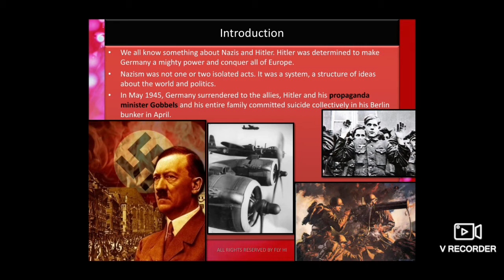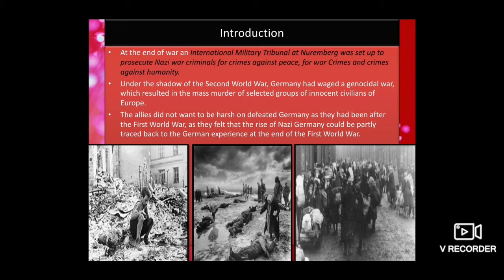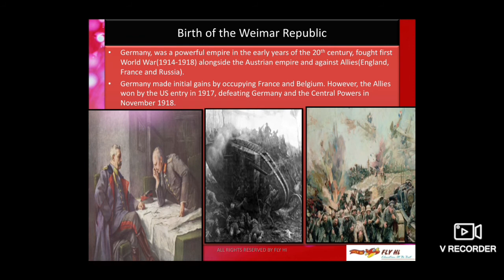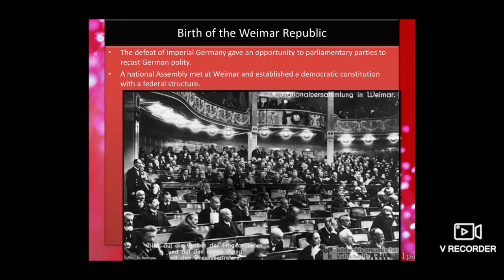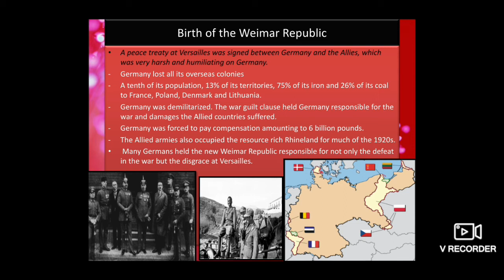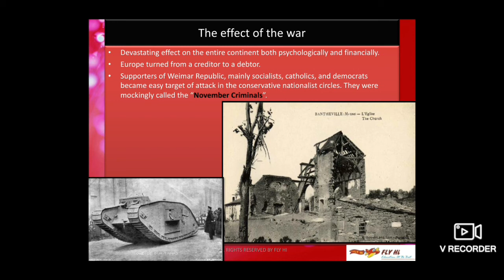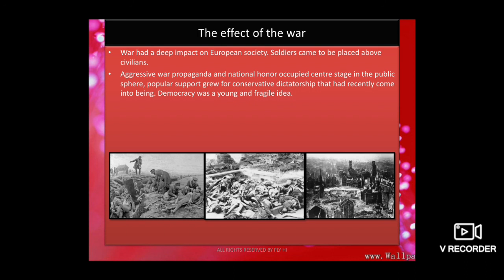Nazi and rise of Hitler, part 1